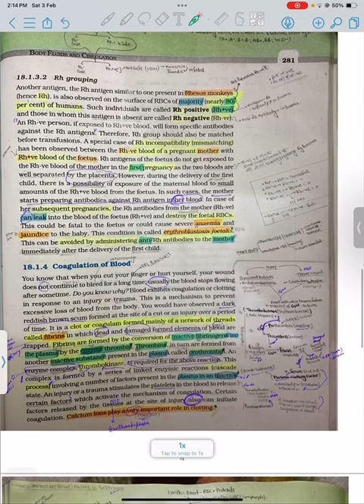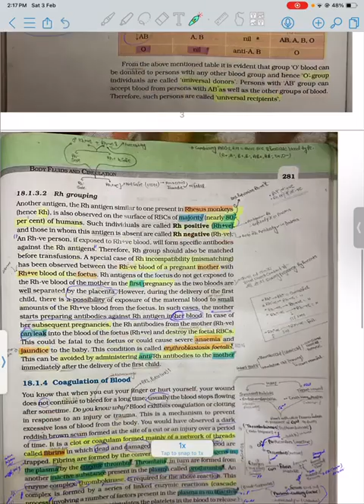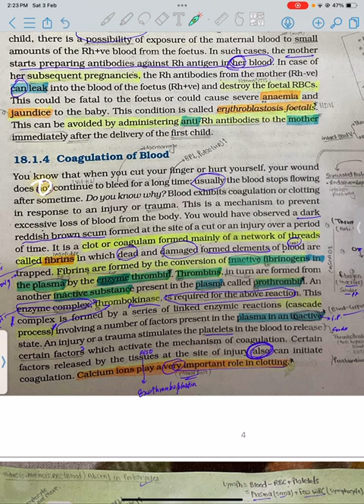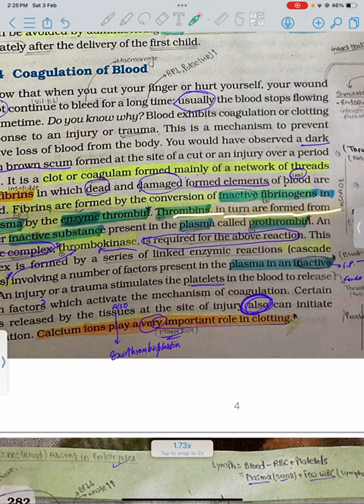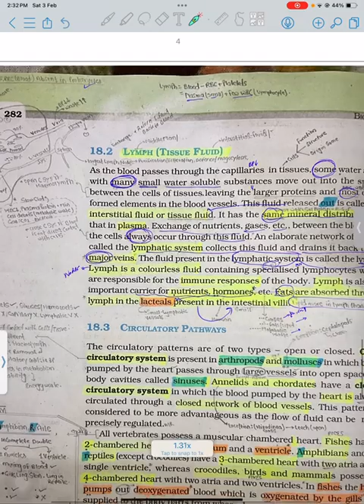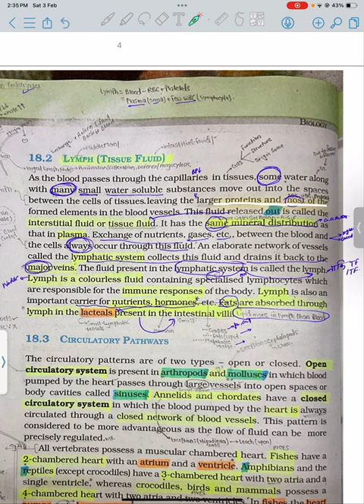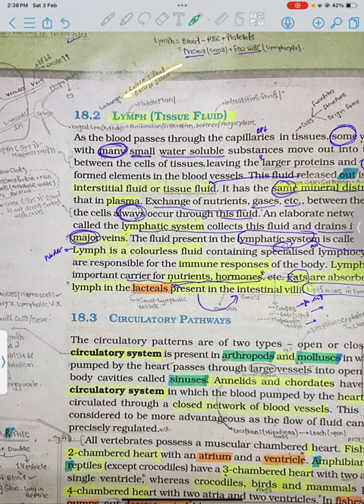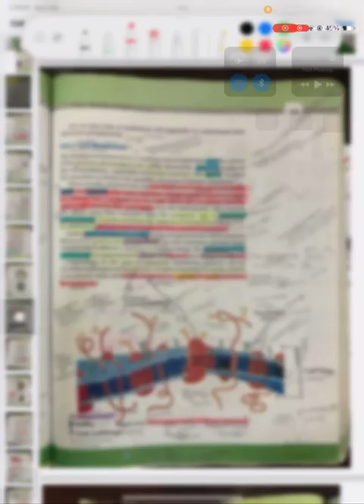Blood part3 || NEET ACTIVE NCERT READING || From NTA POV || class11 body fluids and circulation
NEET Specialization Series: In One Shot [Mastering the Language of NCERT] with 500-1000 Relivent Questions

Topic: Body Fluids & Circulation
In this chapter, Dr NEET covers the following topics.

*1. Blood:*
   - Blood is a vital connective tissue composed of cells and plasma.
   - Discuss the importance of blood in transporting oxygen, nutrients, hormones, and waste products.
   - Highlight the role of red blood cells in carrying oxygen and white blood cells in immune defense.

*2. Plasma:*
   - Plasma is the liquid component of blood, comprising water, electrolytes, proteins, and other substances.
   - Explain how plasma serves as a medium for transporting blood cells and nutrients.

*3. Formed Elements:*
   - Discuss red blood cells, white blood cells, and platelets.
   - Explain their functions, such as oxygen transport, immune response, and blood clotting.

*4. Blood Groups:*
   - Detail the ABO and Rh blood group systems.
   - Explain the significance of blood typing in blood transfusions and organ transplants.

*5. Coagulation of Blood:*
   - Explore the process of blood clotting and the role of platelets.
   - Emphasize the importance of clotting in wound healing while preventing excessive bleeding.

*6. Lymph:*
   - Introduce lymph as a fluid derived from interstitial fluid.
   - Explain its role in transporting fats, maintaining fluid balance, and supporting the immune system.

*7. Circulatory Pathways:*
   - Discuss systemic and pulmonary circulation.
   - Explain how blood circulates through the body, providing oxygen and nutrients while removing waste.

*8. Human Circulatory System:*
   - Detail the components of the circulatory system, including the heart, blood vessels, and blood.
   - Emphasize the efficiency of this closed-loop system in maintaining physiological balance.

*9. Cardiac Cycle:*
   - Explore the events during one complete heartbeat.
   - Discuss systole, diastole, and the phases of cardiac cycle.

*10. Electrocardiograph:*
    - Explain the use of electrocardiography in monitoring the electrical activity of the heart.
    - Discuss how ECG readings help diagnose cardiac abnormalities.

*11. Double Circulation:*
    - Describe the concept of double circulation in mammals.
    - Discuss how pulmonary and systemic circulations work together for efficient oxygenation.

*12. Regulation of Cardiac Activity:*
    - Explore factors influencing heart rate and stroke volume.
    - Discuss the role of the autonomic nervous system and hormones in cardiac regulation.

*13. Disorders of Circulatory System:*
    - Cover common disorders like hypertension, atherosclerosis, and myocardial infarction.
    - Discuss symptoms, causes, and preventive measures for these conditions.

This comprehensive coverage provides a solid foundation for understanding the intricacies of body fluids and circulation in the context of the NEET exam.